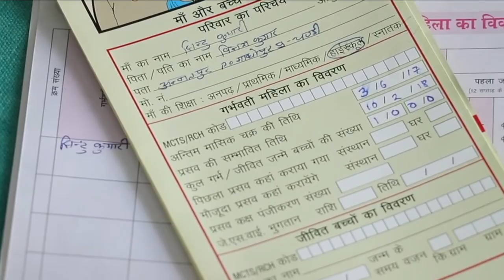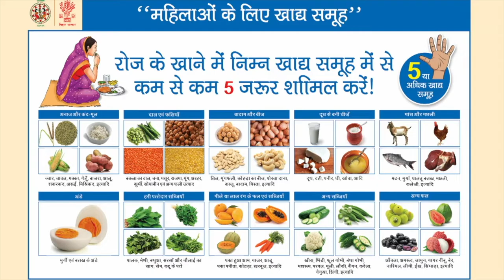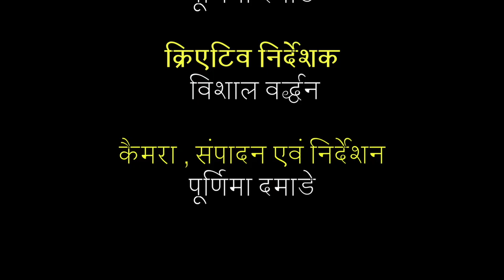जीवन के प्रथम 1000 दिन का महत्व